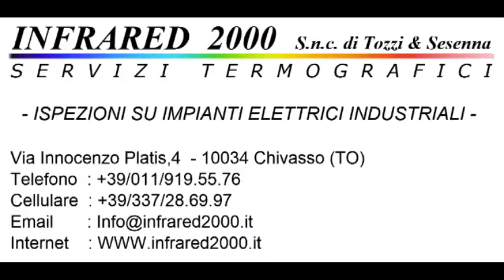Calcio : Rivarolese - Vallorco 2-0 Campionato Promozione Girone B Stagione 2022/2023